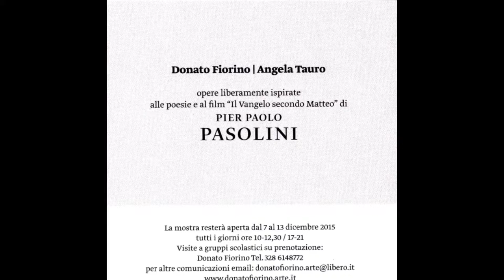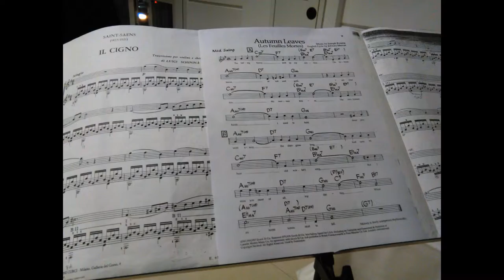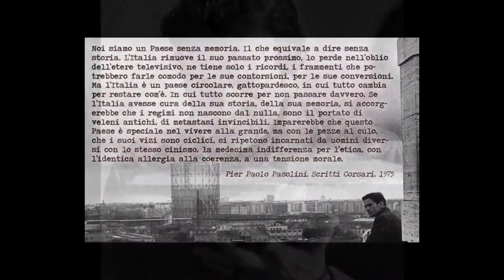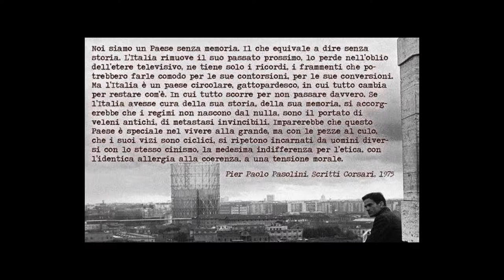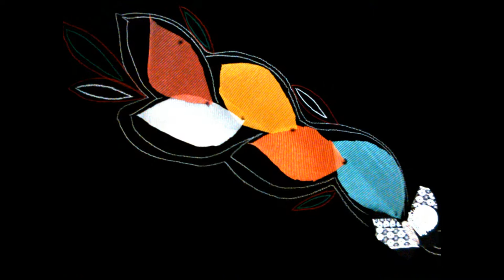A - DONATO FIORINO & ANGELA TAURO OMAGGIANO PASOLINI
By Tommaso Cardano

CONTRIBUTI
Foto di Tommaso Cardano

2. Cento passi è un film del 2000 diretto da Marco Tullio Giordana dedicato alla vita e all'omicidio di Peppino Impastato, impegnato nella lotta alla mafia nella sua terra, la Sicilia. Scena in cui Peppino (Luigi Lo Cascio), allontanatosi da casa, legge "La supplica a mia madre"di Pasolini (Lucia Sardo).

4. Supplica a mia madre (Pasolini/Tarullo) L'interpretazione in forma di canzone della poesia di Pasolini "Supplica a mia madre" interpretata dal cantautore abruzzese Adriano Tarullo.

5. Susanna Colussi Pasolini (Casarsa della Delizia, 10 marzo 1891 – Udine, 1º febbraio 1981) è stata una scrittrice e attrice italiana, maestra elementare, sposa nel 1921 Carlo Alberto Pasolini, e dal loro matrimonio nasceranno Pier Paolo e Guido Pasolini. Fu profondamente amata dal poeta, che la ricorderà in diverse opere, dedicandole, tra l'altro, la celebre Supplica a mia madre Pasolini la volle anche come attrice, nel ruolo della Madonna, in Il vangelo secondo Matteo.Nel 1945 morì suo figlio Guido, nel 1958 suo marito Carlo Alberto e nel novembre 1975 Pierpaolo, lei morirà a 90 anni il 1º febbraio 1981.
6. Il Vangelo secondo Matteo. Pier Paolo Pasolini - Io sono con voi per sempre la resurrezione.

7. Enrique Irazoqui (5 luglio 1944  - età 71,Barcellona, Spagna) è un attore, scacchista e professore di letteratura spagnola. È noto al pubblico per aver interpretato Gesù Cristo nel film Il vangelo secondo Matteo di Pier Paolo Pasolini.